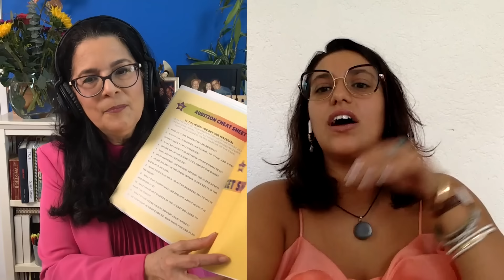Secrets to U.S. 01 Visas & Hollywood Success with Actress Regina Carregha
Are you an international actor dreaming of Hollywood's bright lights but feeling overwhelmed by the U.S. visa process? Look no further! In this eye-opening episode of "Acting Smarter," join Lydia Nicole as she sits down with the vibrant Mexican actress, Regina Carregha, who will share indispensable insights from her masterclass tailored for aspiring international actors.
Discover the essential steps to navigate the complex U.S. visa system, enriched by Regina's personal narratives of overcoming challenges and celebrating victories in her quest to act in America. Whether you're soaking up the sun in Cancun with dreams of Broadway or nestled in a cozy café anywhere across the globe, this video is your gateway to turning those lofty aspirations into achievable goals.
Dive into this treasure trove of expert advice and real-world experiences that could be the key to your success in the U.S. acting scene. 🗽🎭
Turn your acting dreams into actions with "Acting Smarter."

For more info about the masterclass, contact Regina at

CHAPTERS:
0:00 - Intro
0:38 - Starting a Visa Assistance Program
3:06 - Studying in the United States
6:26 - Journey to Stella Adler Academy
17:20 - Guide to Student Visas in the US
17:53 - Visa Application Duration
19:55 - Schools Accepting International Students
21:40 - Overview of OPT Program
23:20 - Guide to Obtaining an O1 Visa
26:21 - Applying for an O1 Visa
28:34 - Visa Scam Alert
32:50 - Setting Achievable Goals
37:10 - Strategies for Smarter Acting
45:17 - Experiences of a Foreign Actor in New York
47:15 - Networking with Latino Theaters in NY
53:05 - Benefits of Joining Professional Organizations
57:15 - The Power of Self-Belief
1:01:30 - Defining Your Unique Traits
1:07:20 - Audition Story: El Otro Lado
1:13:18 - O1 Visa Masterclass
1:19:30 - Financial Tips for Immigrants in the US
1:24:13 - Affordable Theatre Experiences
1:26:00 - Final Reflections
1:31:12 – Outro

Lydia Nicole is a multifaceted creative—actor, stand-up comedian, radio programmer, music marketer, and more—Lydia offers a treasure trove of wisdom from both her victories and her blunders, allowing listeners to navigate their paths with more ease and insight.

Lydia brings the Hollywood scene right into your ears, conducting vibrant interviews with industry creatives, from budding actors to veteran producers. She effortlessly peels back the curtain on the glamorous yet challenging Hollywood landscape, providing a pragmatic roadmap for your creative journey while staying authentic to your artistic vision.

'Acting Smarter Now"  goes beyond art; it is about life, resilience, and spirituality in an industry that never stops spinning.  So, whether you're an aspiring comedian, an emerging filmmaker, or an established actor seeking refreshing perspectives, this podcast is your friendly companion, mid-week energizer, and dose of industry smarts.

Hop on board for the ride of a lifetime with Lydia. Engage with
her on social media, stay updated with her latest episodes, and make your
artistic and business journey smarter, confident, and joyful!